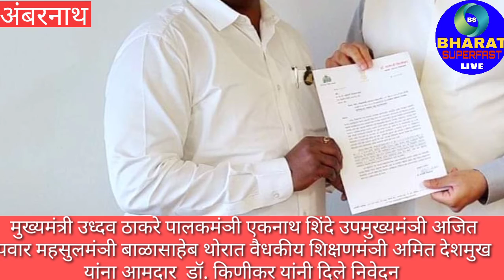चिखलोली येथे मेडिकल हब उभारण्यात यावे मुख्यमंत्री उध्दव ठाकरे यांच्या कडे आ.डॉ.किणीकर यांची मागणी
अंबरनाथ (सुनिल साळुंके ) अंबरनाथ येथिल चिखलोली  येथे मेडिकल हब उभारण्यात  यावे मुख्यमंत्री उध्दव ठाकरे यांच्या कडे आमदार डॉ.बालाजी किणीकर यांनी मागणी  केली आहे.चिखलोली येथिल शासकिय  भुखंडावर  वैधकीय  महाविद्यालय  मेडिकल हब उभारण्यात यावे या करिता ठाणे जिल्हाचे पालकमंञी एकनाथ शिंदे  यांच्या मार्गदर्शनाखाली व खासदार डॉ.श्रीकांत शिंदे  यांच्या सहकार्याने  आमदार डॉ.किणीकर  हे शासन दरबारी पाठपुरावा करिता आहे.सविस्तर वृत्त  पहा.BHARAT SUPERFAST LIVE NEWS CHANNEL ..(SUBSCRIBE )..         भारत सुपरफास्ट लाईव्ह जनसामान्यांच्या हक्कासाठी लोकप्रिय मराठी  न्युज चैनल आहे.Welcome to our youtube channel BHARAT SUPERFAST LIVE.

About News Video: YouTube New Upload in Marathi ..(.and in this news video children's are not seen..)